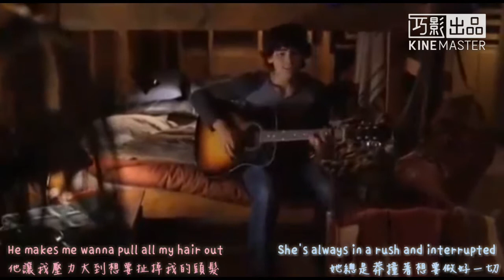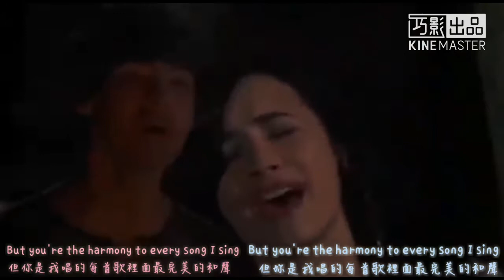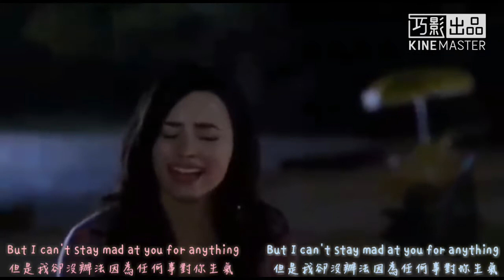⛤《搖滾夏令營2》Wouldn't change a thing - Demi Lovato & Joe Jonas 中文字幕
哈囉這是經典迪士尼影集搖滾夏令營2裡面的歌喔
是一首感情深厚的男女對唱
聽說搖滾夏令營會拍3
那就一起期待Camp Rock3跟 High school Musical 4吧
希望不要崩壞w

我不擁有這部影片，只是加了中英字幕上去
本翻譯影片不以任何營利為目的，只做學習等學業用途，如有侵權請告訴我，我會馬上刪掉的